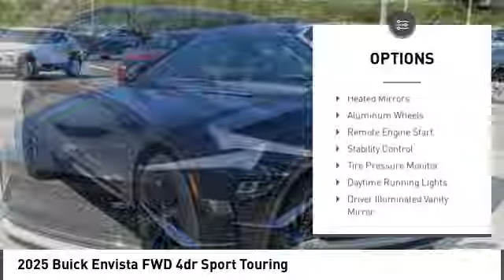2025 Buick Envista 051095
2025 Buick Envista FWD 4dr Sport Touring

Ebony Twilight Metallic 2025 Buick Envista Sport Touring FWD 6-Speed Automatic ECOTEC 1.2L Turbo&lt;br&gt;&lt;br&gt;Recent Arrival!